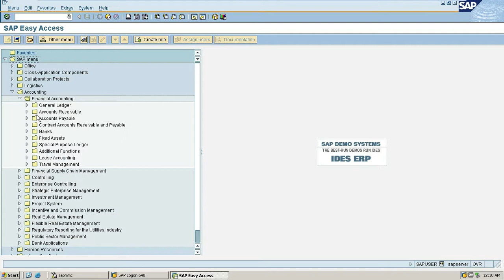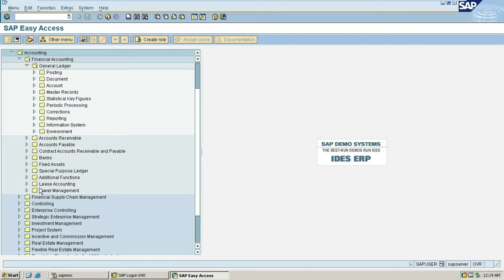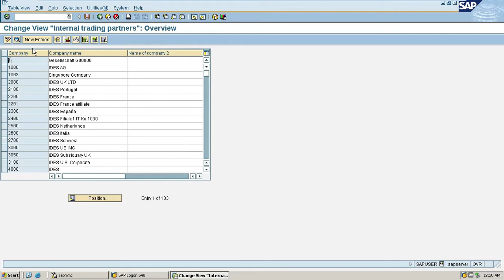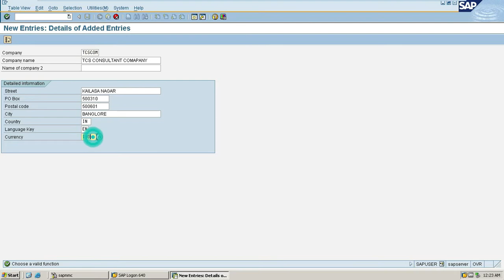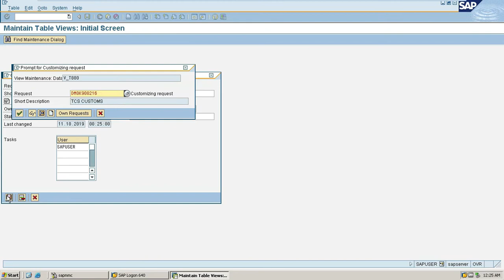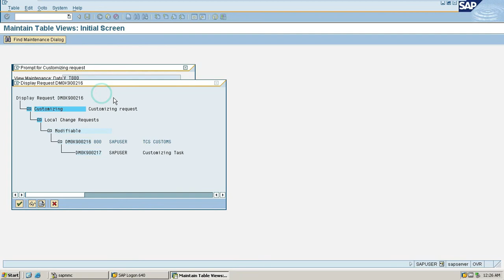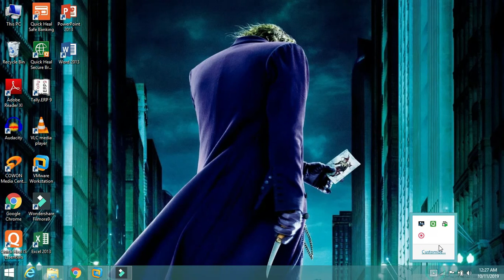Define Company OX15 in TELUGU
Hey gays in this video I am explained define company customization step in sap fico in Telugu subscribe our Tech University of Telugu YouTube channel for more videos on  software related courses like SAP FICO ,TALLY,MS OFFICE, ets…..in Telugu